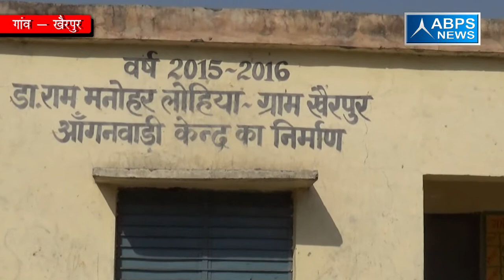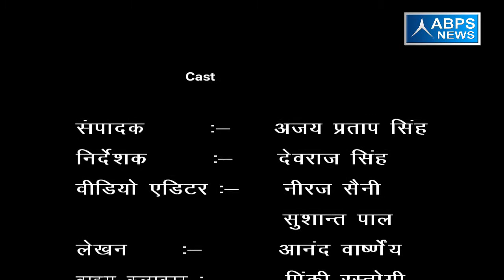ग्राम खैरपुर, ब्लॉक असमोली , जिला संभल